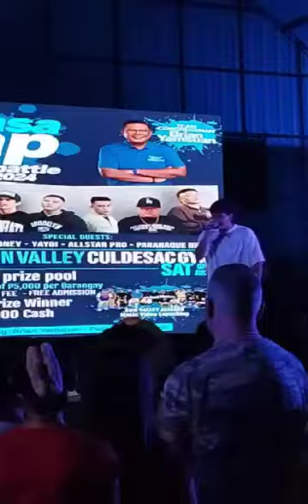Parañaque Rap Battle 2024